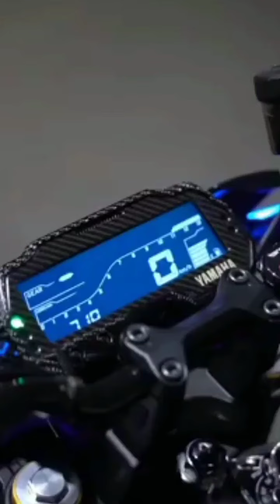shorts Bike karan karanboy short viral viralvideo viralshorts(4)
bike video short,
bike shorts video status,
bike shorts video malayalam,
bike shorts video song,
ktm bike shorts video,
ninja bike shorts video,
super bike short video,
sports bike shorts video,
short video bike accident,
bullet bike short video,
bmw bike short video,
best bike short video,
bike ka short video kaise banaen,
baby bike short video,
bike bike short video,
bike bike accident short video,
bike short video kaise banaen,
bike comedy short video,
bike crash short video,
car and bike short video,
bike creation short video,
bike couple short video,
bike cinematic short video,
cobra bike short video,
bike collection short video,
duke bike short video,
bike delivery short video,
danish zehen bike short video,
bike driving short video,
dirt bike short video,
ducati bike short video,
bike drift short video,
ktm duke bike short video,
bike short video editing,
bike short video status girl,
girl riding bike short video,
biker girl short video,
bike game short video,
bike tujhko ghumaunga short video,
bike race game short video,
gt bike short video,
biker gang short video,
hayabusa bike short video,
himalayan bike short video,
ninja h2r bike short video,
harley davidson bike short video,
heavy bike short video,
hornet bike short video,
jawa bike short video,
bike short video ktm,
bike ka short video,
ktm bike short video status,
kawasaki ninja bike short video,
kawasaki bike short video,
ktm bike short video malayalam,
short video bike lover,
bike love short video,
lamborghini bike short video,
bike modified short video,
mt bike short video,
bike stunt short video malayalam,
mt 15 bike short video,
mini bike short video,
mickey bike short video,
bike short video new,
short video of bike stunt,
pulsar bike short video,
short video bike racing,
short video bike riding,
bike rider accident short video,
r15 bike short video,
bike rider short video malayalam,
bike race stunt short video,
bike race short video song,
bike short video song,
short video bike stunt,
bike short video tamil,
bike short video tik tok,
bike stunt short video in tamil,
bike tour short video,
bike traveling short video,
tvs rider bike short video,
bike tujhe manga short video,
bike wheeling short video,
bikewale short video,
short video with bike,
bike stunt short video with song,
yamaha bike short video,
rx 100 bike short video,
rs 200 bike short videoaamir majid shorts,
aamir majid short video,
aamir majid official shorts,
aamir majid new short videobike shorts malayalam,
bike shorts tamil,
bike shorts song,
bike shorts girl,
bike shorts new,
bike photos ktm,
bike shorts kerala,
bike shorts accident,
bike accident shorts malayalam,
heavy bike accident shorts,
superbike attitude short,
avenger bike shorts,
atv bike shorts,
apache bike shorts,
amazon bike shorts,
how to ride a bike shorts,
bike shorts biker shorts,
bike shorts big thighs,
bike bib shorts,
bullet bike shorts,
bmw bike shorts,
bike bike shorts,
baleaf bike shorts,
bullet bike shorts telugu,
bike shorts duke,
bike delivery shorts,
bike drift shorts,
bike delivery shorts tamil,
bike riding shorts,
bike drawing shorts,
nike dance shorts,
superbike delivery shorts,
bike shorts english,
bike shorts extra padding,
bike exhaust shorts,
bike entry shorts,
ff bike emote shorts,
cobra bike emote shorts,
electric bike shorts,
e bike shorts,
bike short film,
bike shorts fashion,
bike short flim in tamil,
bike short film in telugu,
bike short flim,
bike short film in tamil 2021,
bike short film bangla,
bike shorts for thick thighs,
bike shorts gel padding,
bike game shorts,
bike gift shorts,
biker gang shorts,
beautiful bike game
bike tujhko ghumaunga shorts,
bike race game shorts,
biker shorts haul,
biker shorts haul india,
biker shorts hack,
bike shorts hot,
bike shorts try on haul,
himalayan bike shorts,
hayabusa bike shorts,
heavy bike shorts,
bike shorts in tamil,
bike shorts in malayalam,
bike shorts in tamil song,
bike shorts india,
bike shorts in telugu,
bike information short,
bike stunts in tamil short,
bike riders shorts in tamil,
bike jump shorts,
jawa bike shorts,
bike shorts keep riding up,
bike shorts ktm,
bike ka short,
ktm bike ka short,
kawasaki bike shorts,
k t m bike shorts,
bike shorts light padding,
bike lover shorts,
bike life shorts,
bike love short,
bike shorts sri lanka,
luxury bike shorts,
ladakh bike shorts,
lululemon bike shorts,
bike shorts music,
bike modified photos,
bike modification shorts,
bike mechanic shorts,
bike motivation shorts,
bike mass photos,
cam bike shorts modern family,
h&m biker shorts,
bike shorts no front seam,
bike shorts no padding,
bike shorts not see through,
bike shorts malayalam new,
bike stunt shorts new,
ktm bike new shorts,
ninja bike shorts,
ns bike shorts,
ns 200 bike shorts,
bike shorts only,
biker shorts outfit summer,
biker shorts outfit ideas,
biker shorts outfit winter,
biker shorts outfit,
biker shorts outfit plus size,